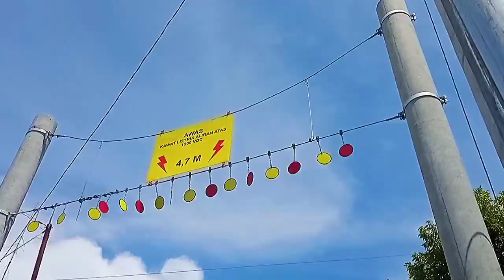MELIHAT KEADAAN TERKINI DI JPL 109 BRIGIF || UPDATE ELEKTRIFIKASI SLO - PL